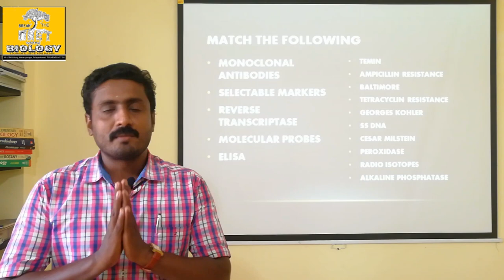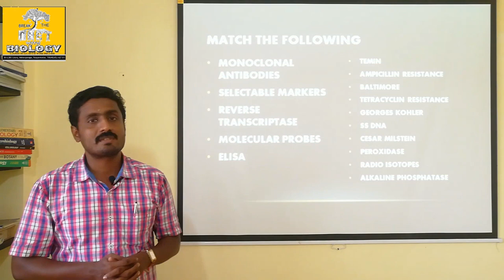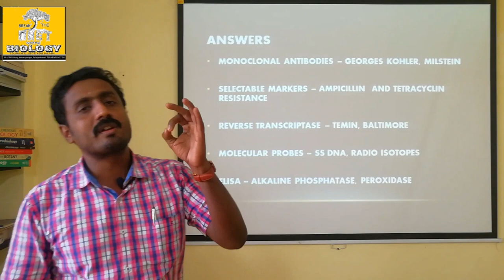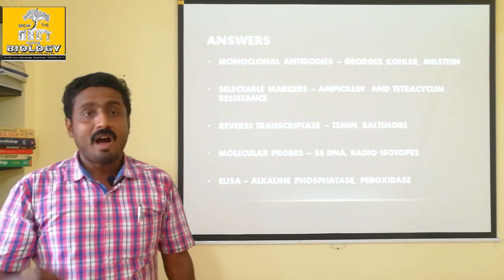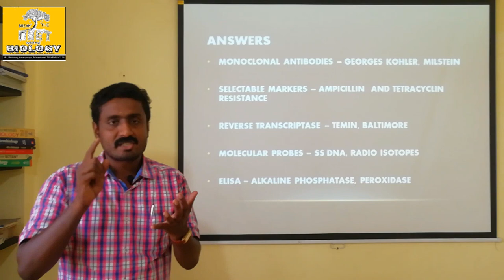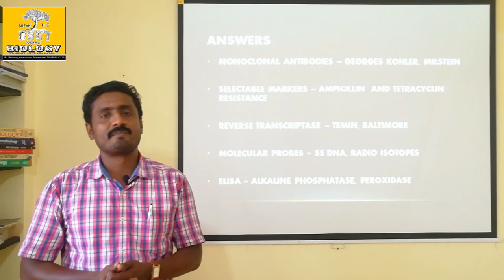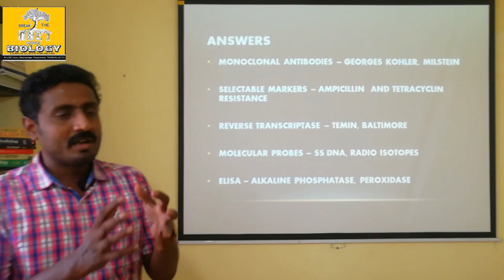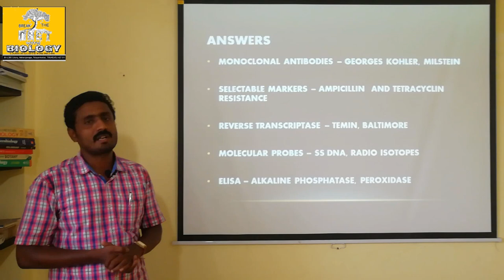QUESTION: MOLECULAR GENETICS - TAMIL EXPLANATION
Monoclonal antibodies - produced against a specific antigen produced by virus and against tumerogenesis.
Reverse transcriptase - produced by RNA virus to capture the host nucleus.
Elisa - helpful for the identification of specific antibody to diagnose a specific disease needs peroxidase and alkaline phosphatase.
Molecular probes - meant for the confirmation of recombinant DNA at specific sites by southern blotting techniques with radioactive isotopes.
Selectable markers - recognise the desirable genes at antibiotic resistant sites.